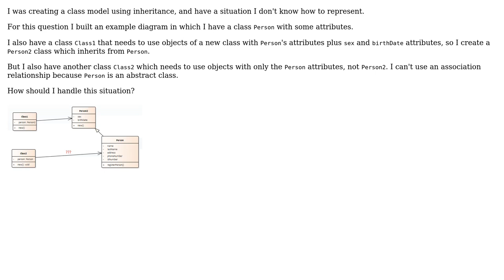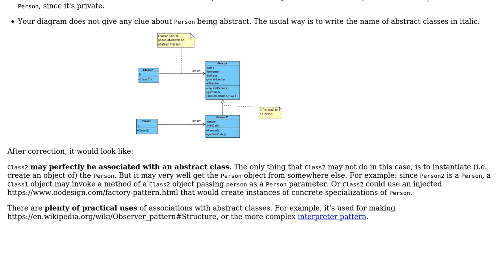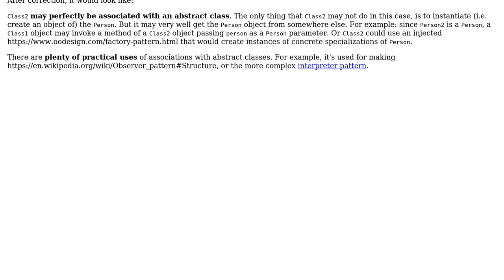Software Engineering: Inheritance and association relationships in UML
With thanks & praise to God, and with thanks to the many people who have made this project possible! | Content (except music & images) licensed under CC BY-SA | Music | Images & others | With thanks to user lennon310 user Christophe user Caeta and the Stack Exchange Network Trademarks are property of their respective owners. You are responsible for your own actions.